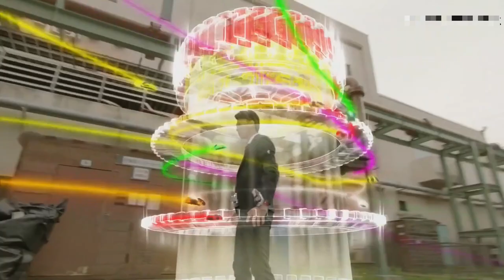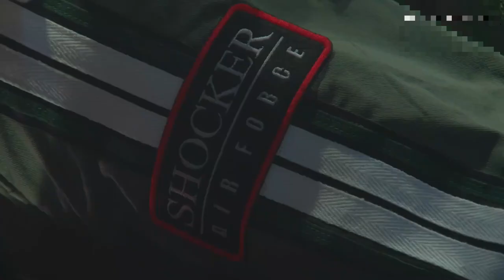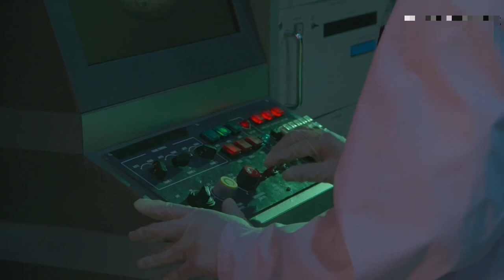Kamen Rider Drive Henshin & Change Tire Form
Truly a MUST WATCH 💯

Kamen Rider Drive
Toei